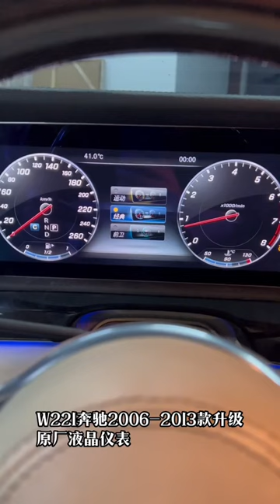W221 upgrade W222 Dalian screen modification process